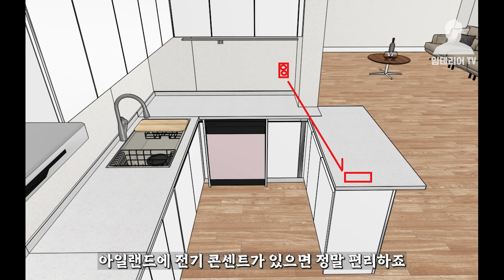의외로 모르는 주방 싱크대 아일랜드 식탁 써보고 후회하는 아이템 BEST 3 !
안녕하세요
비벤다 디자인의 임디입니다.

주방 아일랜드 식탁을 만들때
어설프게 접근하다가는 실제로 후회하는 경우가 있습니다.
실제 아일랜드 조리대를 제작하고
불편을 겪으셨던 분들의 의견을 취합하여
영상으로 제작해보았습니다.